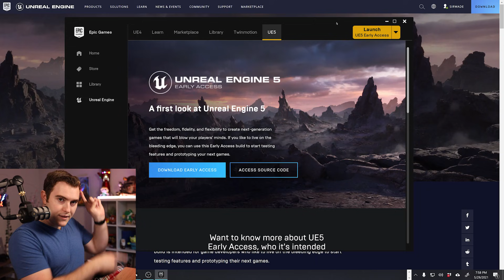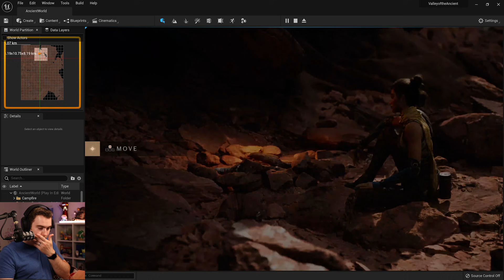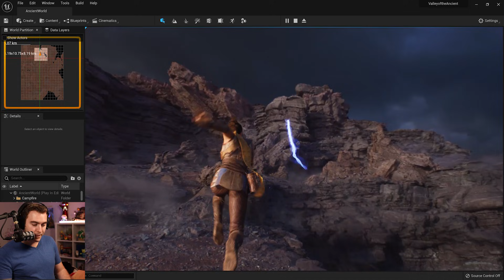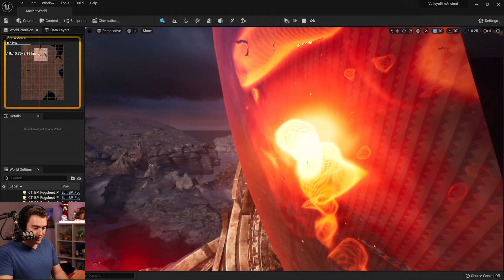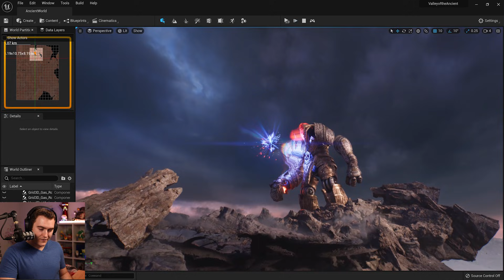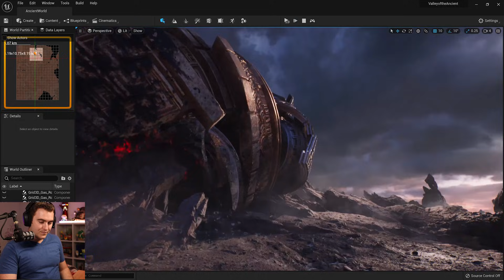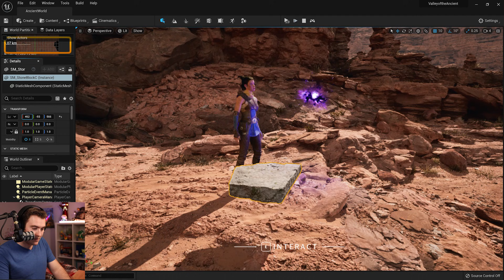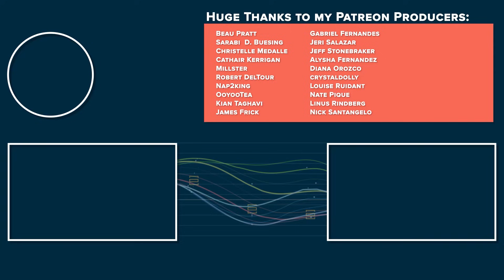Maya Artist Tries Unreal Engine for the First Time!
Everyone and their mom has been learning Unreal Engine it seems. Well it's my turn now, with the move from UE4 to Unreal 5! Let's take a look at the Valley of the Ancients demo project!

-- Resources --
► My Workflow Gear

SEO Stuff: unreal,unreal engine,ue5,learning unreal,ue4,maya to unreal,first time in unreal,unreal engine reaction,ue5 reaction,ue5 demo,valley of the ancients,maya artist tries unreal,ue5 animator,maya artist unreal,maya ue5,maya ue4,unreal for maya artists,unreal for animators,maya artist tries,artist tries,trying unreal engine,how to learn unreal engine,unreal engine tutorial,ue5 tutorial,ue4 tutorial,epic games,unreal engine 5